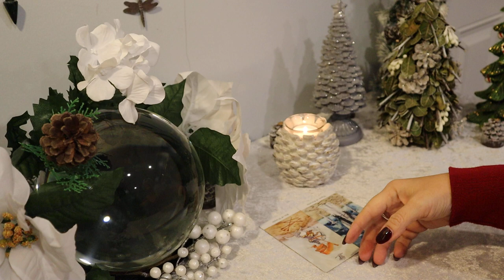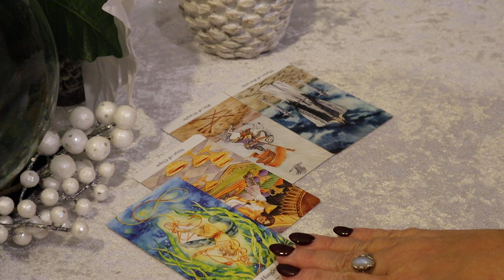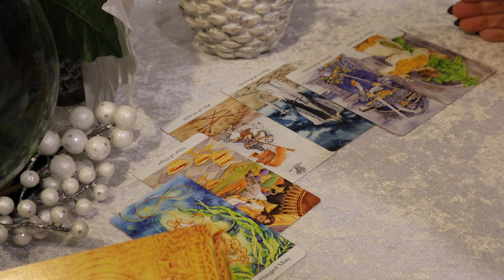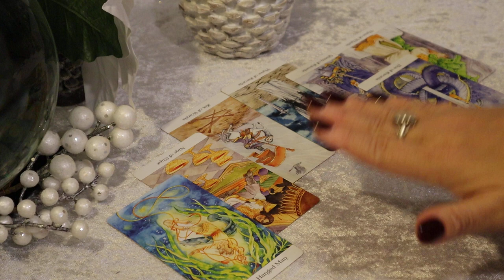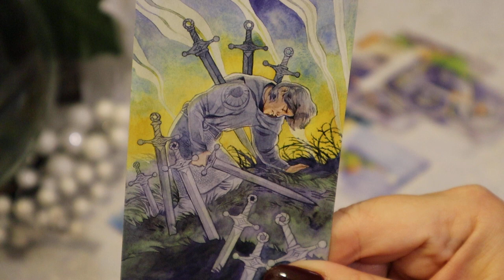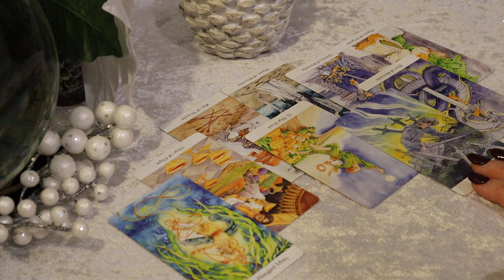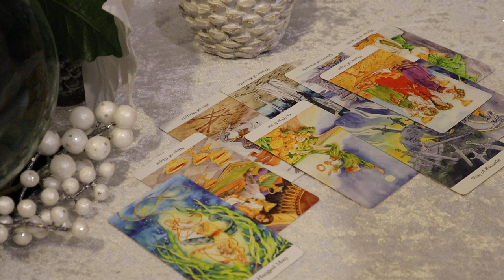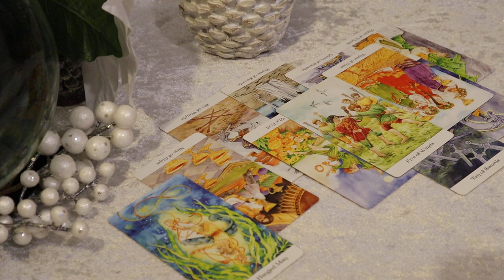The Daily Vibe ~ Mental or Physical Breakdown ~ Daily Tarot Reading